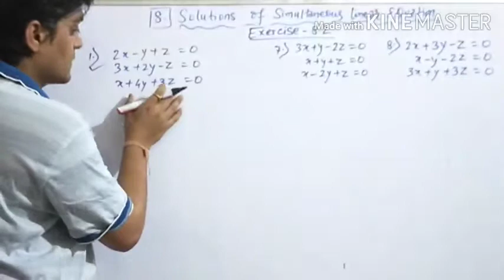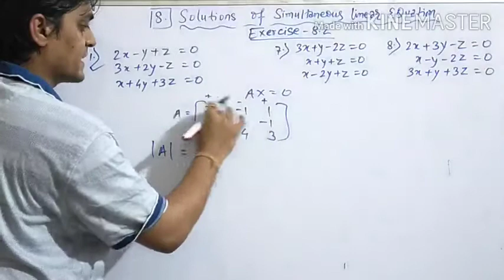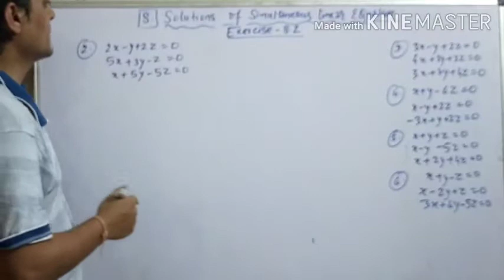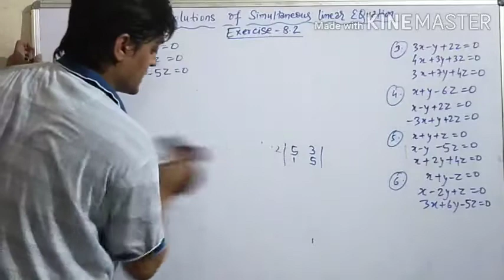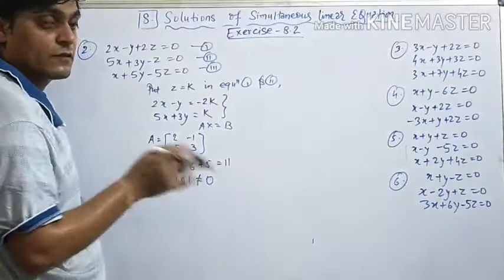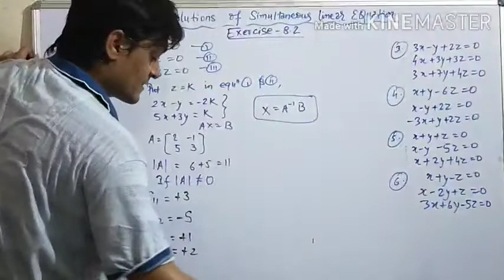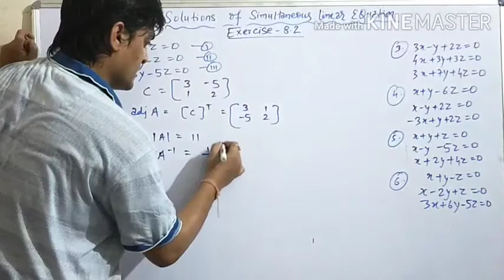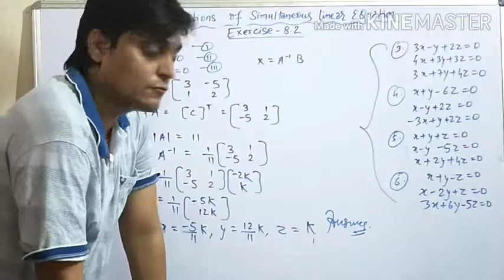Solution Of Simultaneous Equation (Homogeneous Linear Equations) Rd Sharma Exercise 8.2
algebra of matrices | algebra of matrices class 12 | order of matrix class 12 | algebra of matrices class 12 rd sharma | addition and subtraction of matrices | matrix multiplication | transpose of matrices class 12 | sum of symmetric and skew symmetric matrices | inverse of matrices 2x2 | inverse of matrices 3x3 | determinants class 12 | properties of determinants | cofactor matrices | minor and cofactor of determinant | cramer's rule | sarrus method determinant | application of determinants and matrices class 12 | solutions of simultaneous equations using matrices and determinants | homogeneous simultaneous equations | x=a inverse b | types of matrices | area of triangle by determinant method | collinear condition of three points

Links of different chapter of class 12